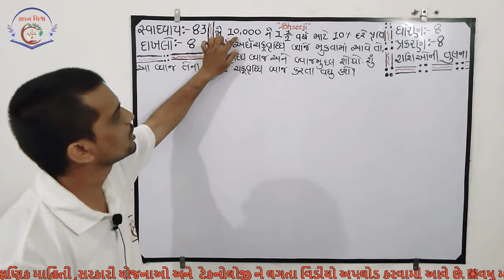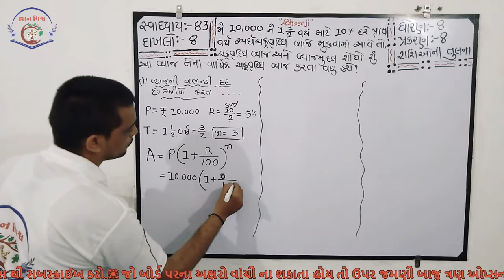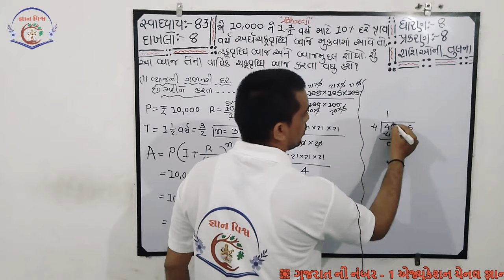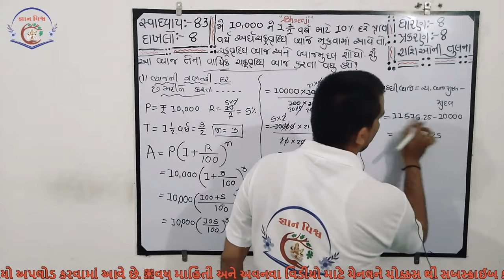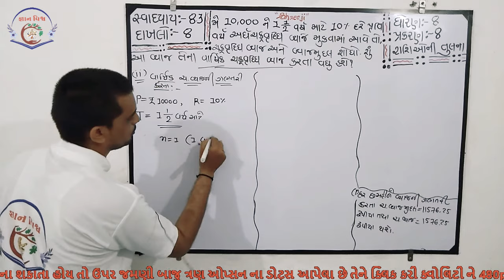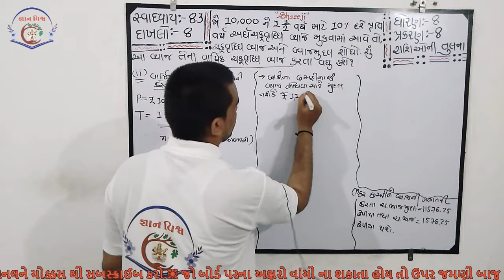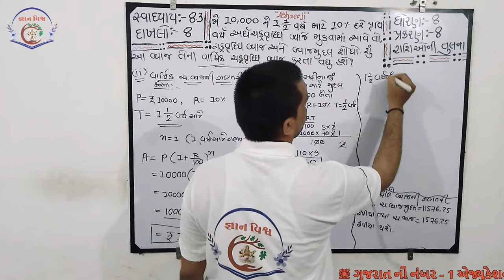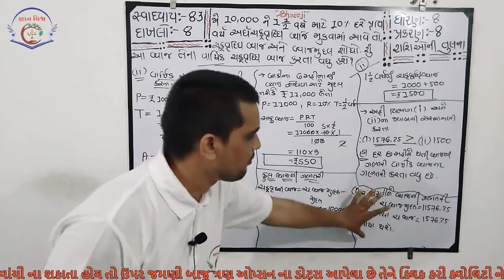STD 8 SWADHYAY 8.3 Dakhlo 8 Rashioni Tulana CHAPTER 8 Maths NCERT in gujarati